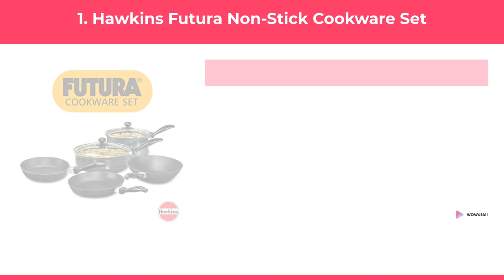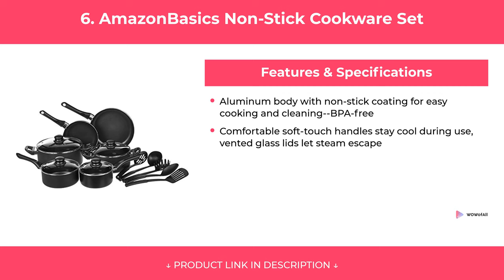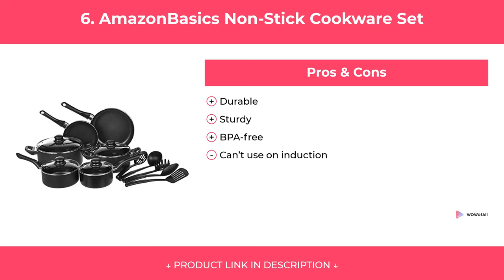Best Non stick Cookware Set in India 2020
We have put up more than 67 hours of research in finding the Best Non-stick Cookware Set in India 2020. We have checked various reviews & requirements and based on that we have finalized this list of Non-stick Cookware Sets. We have also noted Price, Durability, Quality, and many more factors before choosing any specific model of Non-stick Cookware Set.

1. Hawkins Futura Non-Stick Cookware Set

2. Prestige Omega Deluxe Granite Non-stick cookware Set

3. Pigeon by Stovekraft Basics Induction Base Non-Stick Cookware Set

4. Cello Prima Induction Base Non-Stick Aluminium Cookware Set

5. Nirlon Non-Stick Aluminium Cookware Set

6. AmazonBasics Non-Stick Cookware Set

7. Impex PEARL-KSF 484 Non-Stick Cookware Set

8. iBELL Premium FTK2426 Non-Stick Ceramic Cookware Set

9. Lifelong Popular Non-Stick Cookware Set

10. Wonderchef Orchid Non-Stick Induction Base Cookware Set